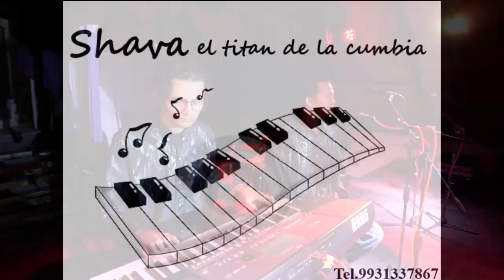Shava el Titán de la cumbia. La Roba Maridos en vivo en tardes musicales con gigio chispa.